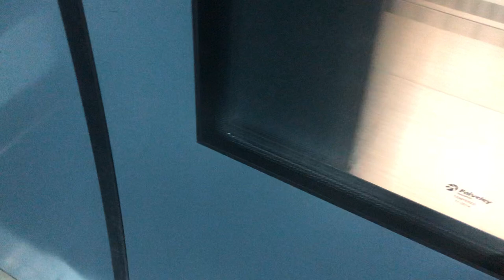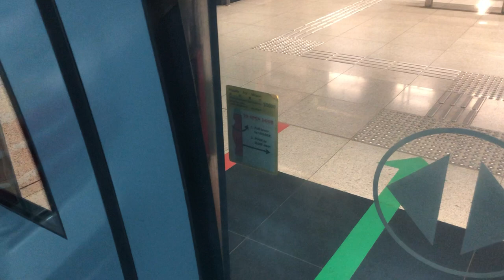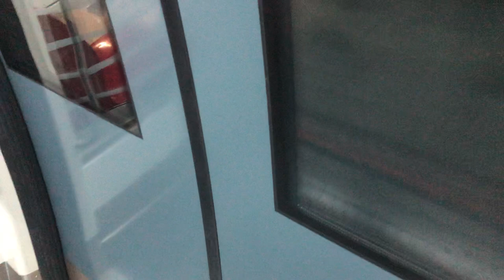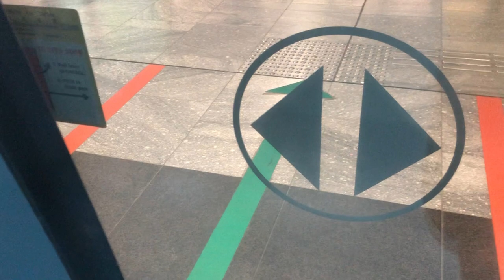SMRT C830C Ride from Promenade to Dhoby Ghaut. Set: 8531/8532. Alstom.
Train: C830C
Set: 531/532
Route: 8 Dhoby Ghaut.
Destination: Promenade to Dhoby Ghaut.